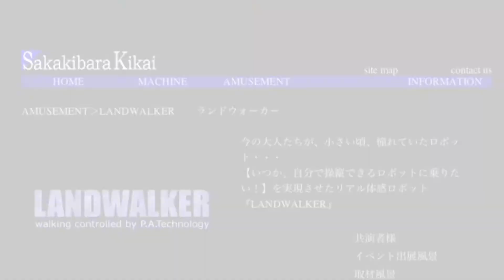Absurd Christmas Gifts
How many of you wished Santa would bring you a Hoverboard, a Lightsaber or JetPack only to discover that such things either don't exist or just aren't available to us regular Joe's? Don't give up just yet, you might be surprised what you can find on the internet!

"Random Acts of Trivia" is a part of CW33's "Nightcap" that airs every night at 9:00 pm.